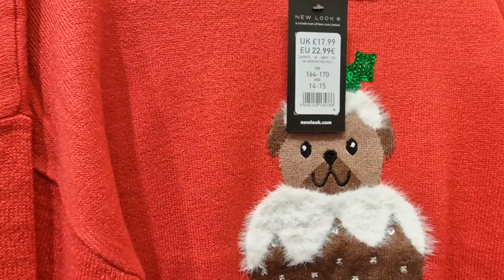Wilton Shopping Centre Cork City Christmas Ireland Travel Vlog 2022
today I took a tour around wilton shopping centre in Cork City Ireland,  on Friday 11th November 2022, so many beautiful shops from trespass,  lifestyle sports, penny's,  boots, new look, cafe,

Wilton Shopping Centre has over 65 Stores under one roof catering for all your needs seven days a week. Wilton Shopping Centre is ideally located 10 minutes from Cork City Centre in the Western Suburbs across the road from Cork University Hospital (CUH).